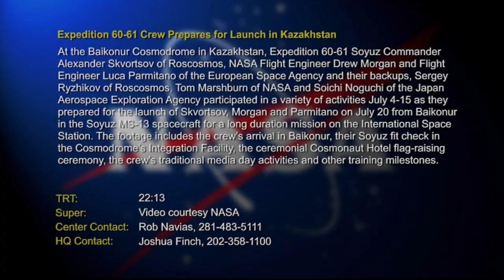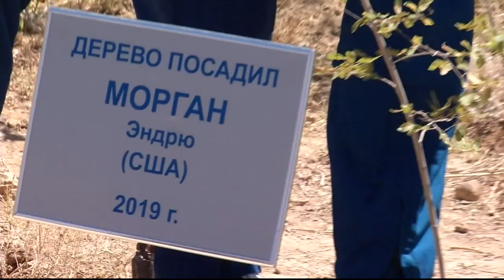Expedition60 VF E60 61Crew Pre-launch Activities in Kazakhstan - July 15, 2019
Expedition 60-61 Crew Prepares for Launch in Kazakhstan

Description: At the Baikonur Cosmodrome in Kazakhstan, Expedition 60-61 Soyuz Commander Alexander Skvortsov of Roscosmos, NASA Flight Engineer Drew Morgan and Flight Engineer Luca Parmitano of the European Space Agency and their backups, Sergey Ryzhikov of Roscosmos, Tom Marshburn of NASA and Soichi Noguchi of the Japan Aerospace Exploration Agency participated in a variety of activities July 4-15 as they prepared for the launch of Skvortsov, Morgan and Parmitano on July 20 from Baikonur in the Soyuz MS-13 spacecraft for a long duration mission on the International Space Station. The footage includes the crew’s arrival in Baikonur, their Soyuz fit check in the Cosmodrome’s Integration Facility, the ceremonial Cosmonaut Hotel flag-raising ceremony, the crew’s traditional media day activities and other training milestones.